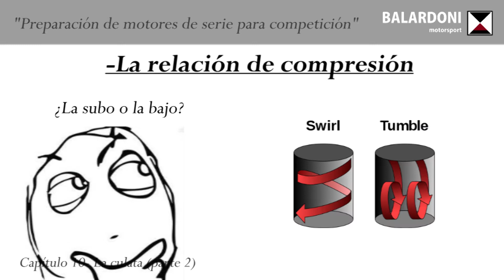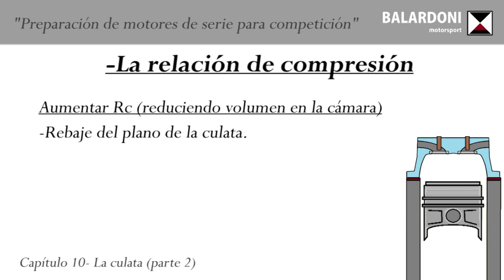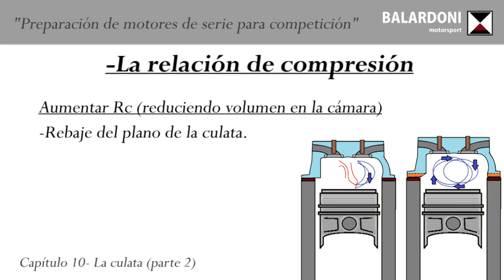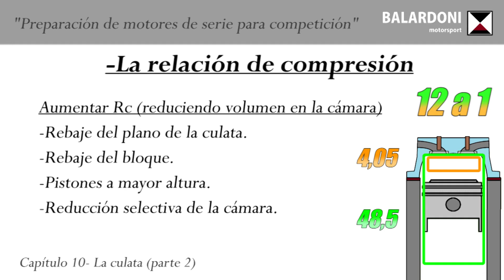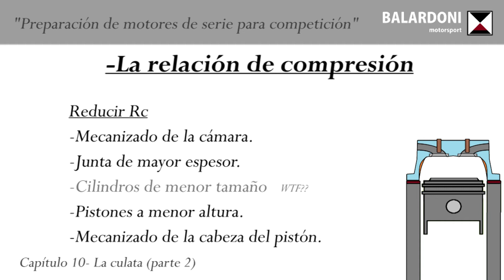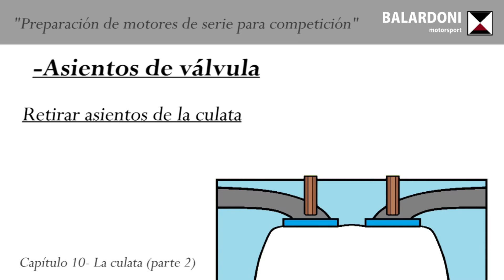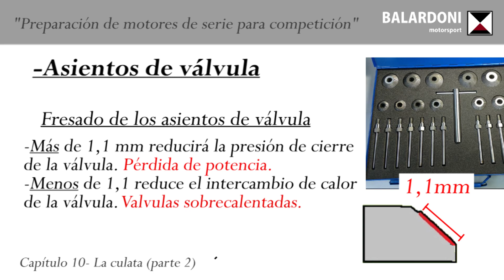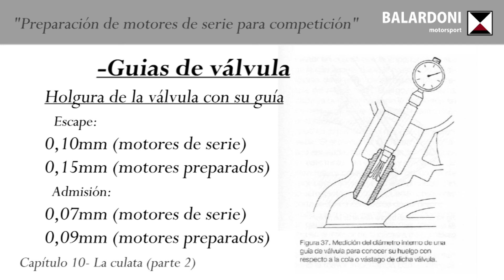La culata 2 Relación de compresión y + ! Preparación de motores de serie para competición 10 HD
Como subimos la relación de compresión?  como la bajamos?  y mucho
más importante... como sabemos si debemos bajarla o subirla??
Estas preguntas y muchas más podrían quedar resueltas (o no) en el capítulo de hoy, el segundo de los videos dedicados a la preparación de la culata.

0:00 Introducción
0:31 la Relación de compresión
2:18 Aumentar la relación de compresión
6:30 Reducir la relación de compresión
7:57 Asientos de válvula
10:55 Guías de válvula
12:32 Despedida